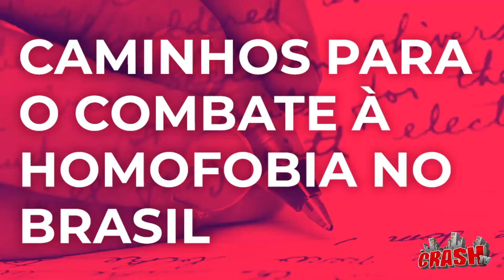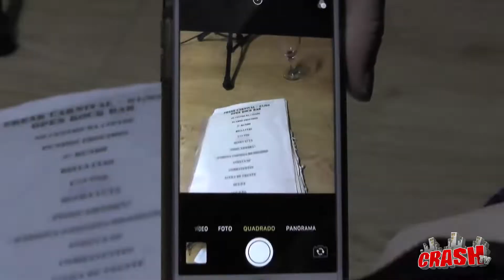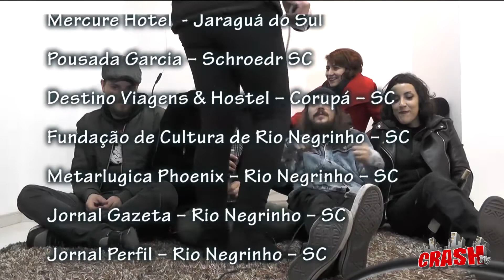Tour Rock Brasil Balneário Camboriú -SC - Banda Ataque Coletivo- Entrevista 212